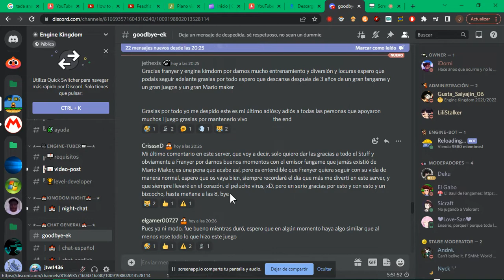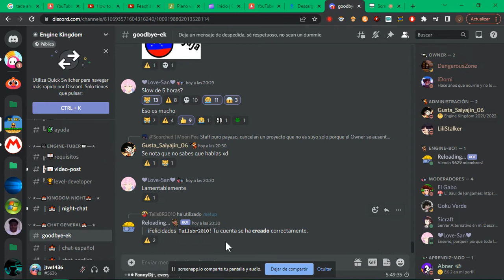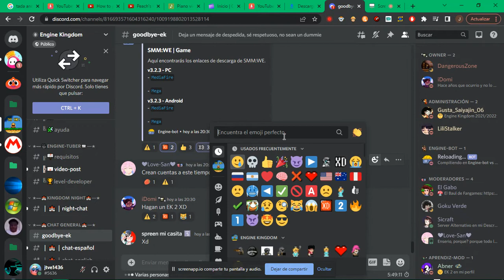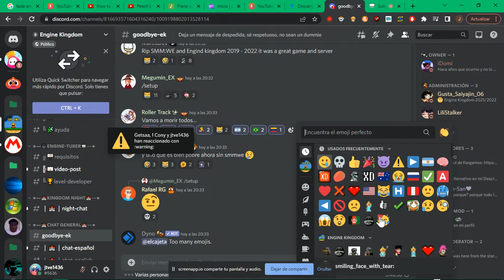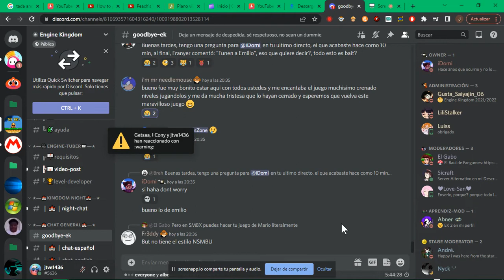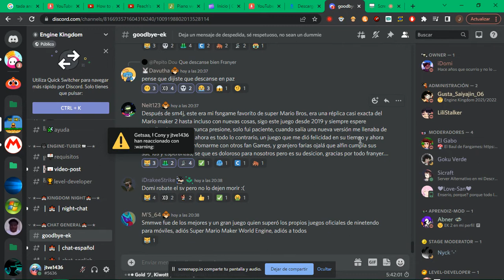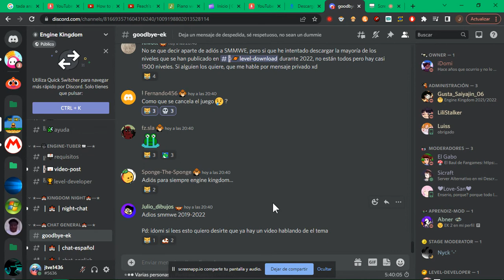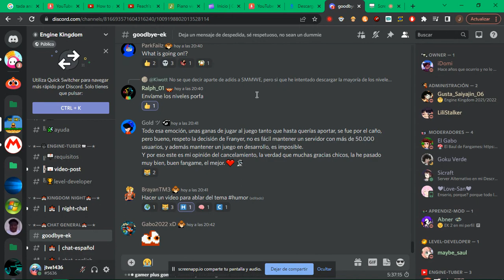SMM:WE Server is shutting down......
R.I.P. SMM:WE
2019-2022